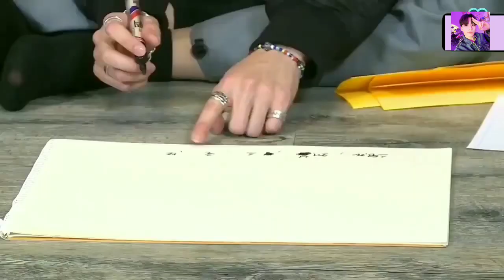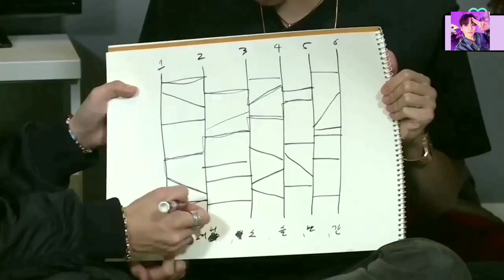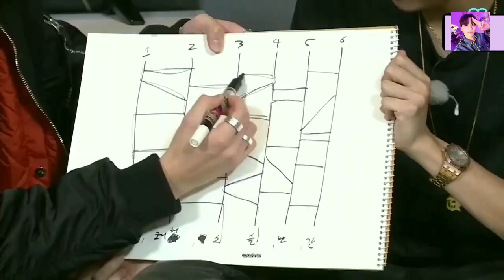BTS Making KDrama BTS Hindi Dubbed 🤣 Funny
BTS Hindi Dubbed 🤣 Funny | BTS Funny Hindi DubbedBTS Hindi Dubbed 🤣 Funny | BTS Funny Hindi Dubbed |BTS Gayo Song Part -1BTS Hindi Dubbed 🤣 Funny | BTS Funny Hindi Dubbed |
cute life
cute life
funnrun bts hindi dubbed#bts run ep 51 hindi dubbing bts of Korea part -2 BTS Hindi Dubbed 🤣 Funny | BTS Funny Hindi Dubbed